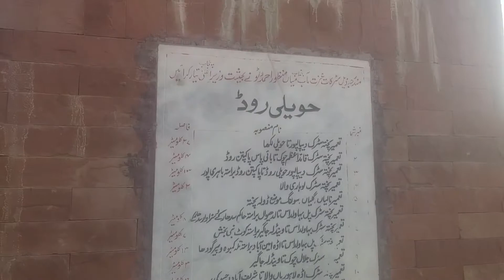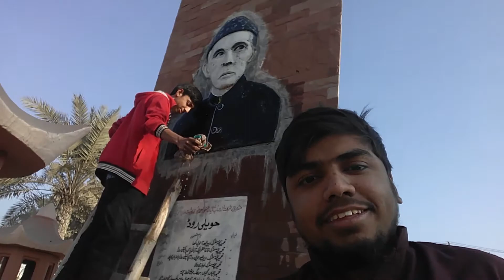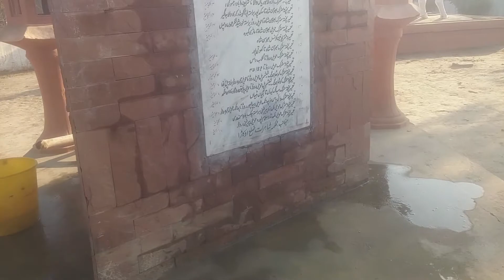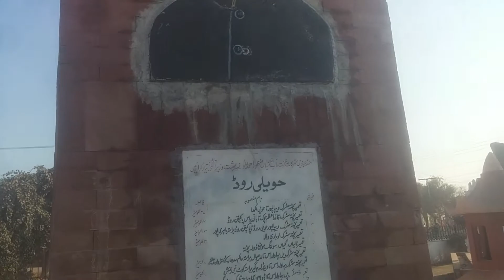14th August 2020 | We washed the picture of great leader Quaid e ' Azam|viral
NamkeenVlog 14th August 2020 | We washed the picture of great leader Quaid e ' Azam 14th# August2020 # | We washed the picture of great leader Quaid e ' Azam#14August#AliZafer#Pakistan#indepandanceday#PakistanSong#AzaadiMubarak#AliZafer#SongViral#1vlog

My Name Ahmad Raza . Am Pakistani .Am Living In Punjab . Am started vloging channel 2020. My Goal Is To Visit The Wole World . All Pakistani Public Spot MY channel Namkeen vlogs. NamkeenVlog AhmadRAZA MY Ideal Channel